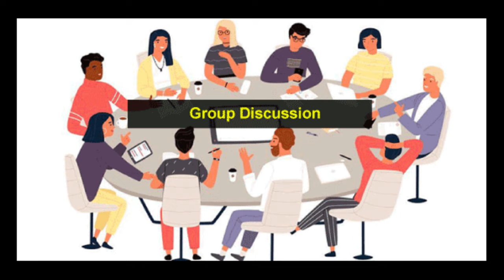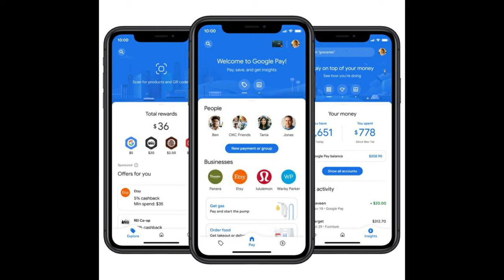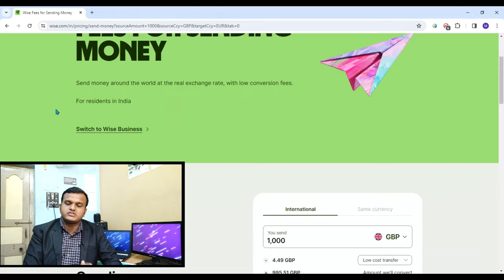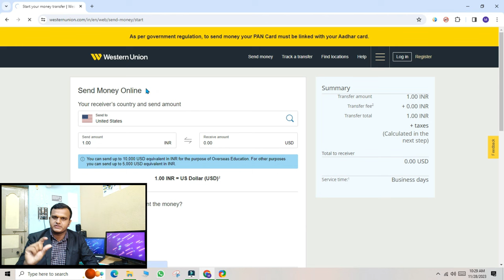How to Transfer Money Internationally through Google Pay? Send Money To Abroad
"Unlock the world of hassle-free international money transfers with Western Union India. Introducing RemitNow, your go-to platform for seamless foreign outward remittance. Send money abroad effortlessly with Western Union, providing a reliable and efficient solution for international bank account transfers from India, all at the click of a button on WU.com. Explore the best ways to send money globally, approved by the RBI, ensuring a secure and compliant process. Trust our outward remittances service to send money overseas swiftly and securely. Experience the convenience of SWIFT transfers for your international money transfer needs. Connect globally with Western Union India today!"

Internation Money Transfer Counter :

Can I use GPAY to send money internationally?
india to australia money transfer
india to money transfer nepal
india to saudi money transfer
india to sri lanka money transfer tamil
india to singapore money transfer
how to transfer money from india to usa for students
how to transfer money from india to singapore bank account
how to transfer money from india to canada through sbi bank
how to transfer money from usa to india using google pay
remitly money transfer germany to india